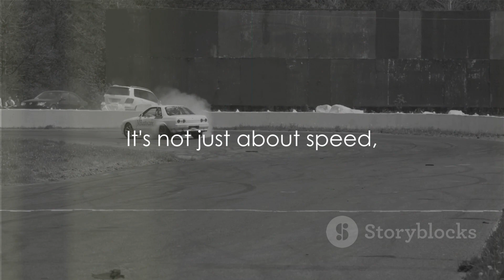Top 10 Thrilling Car Races 2024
In 2024, motorsport enthusiasts were treated to a thrilling lineup of top-tier racing events that pushed the boundaries of speed, skill, and endurance. The year kicked off with the iconic Formula 1 Grand Prix de Monaco, where the world's elite drivers tackled the challenging street circuit of Monte Carlo amidst a backdrop of glitz and glamour. From there, the endurance classic, 24 Hours of Le Mans, captivated audiences with its grueling test of both man and machine, while the Dakar Rally took competitors on an epic off-road adventure across treacherous terrain. The Nürburgring 24 Hours provided a relentless test of skill on the infamous Nordschleife, while the Indianapolis 500 showcased heart-pounding oval racing at its finest. Down under, the Bathurst 1000 challenged drivers with its steep climbs and fast descents on the Mount Panorama Circuit, while Rally Finland thrilled fans with its high-speed gravel stages and daring jumps. MotoGP's Grand Prix of Catalunya kept spectators on the edge of their seats with its fast corners and unpredictable conditions, while the 24 Hours of Spa-Francorchamps tested competitors' mettle on one of the most revered circuits in motorsport. Finally, NASCAR's Daytona 500 rounded out the year with its signature blend of high-speed action and fierce competition. Each of these events delivered unforgettable moments, incredible battles, and jaw-dropping displays of skill, making 2024 a year to remember in the world of motorsport. Whether it was the precision of Formula 1, the endurance of endurance races, or the adrenaline-fueled excitement of oval racing, there was something for every racing fan to enjoy. Which event was your favorite?